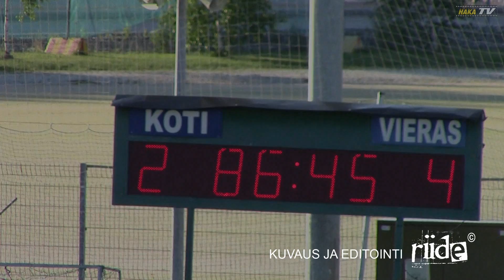KajHa - OPS akatemia maalikooste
7.7.2013 pelatun ottelun maalikooste.